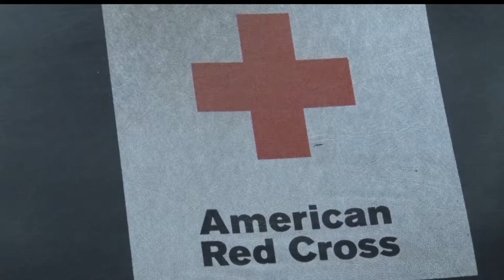Blood Donations Needed After Hurricane Florence